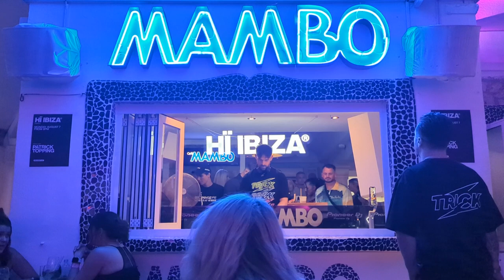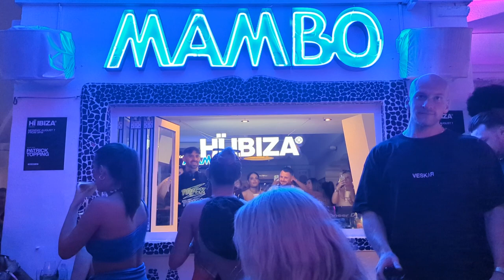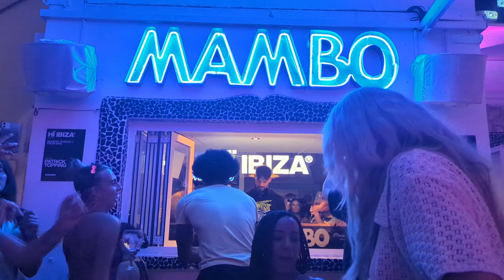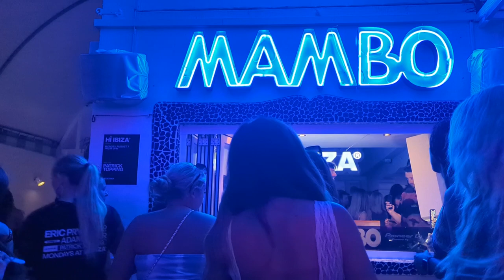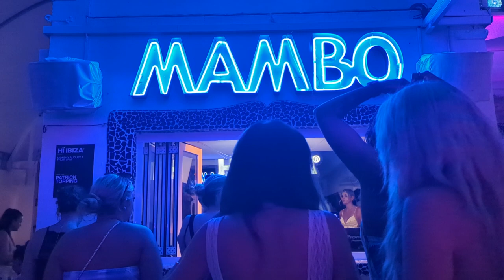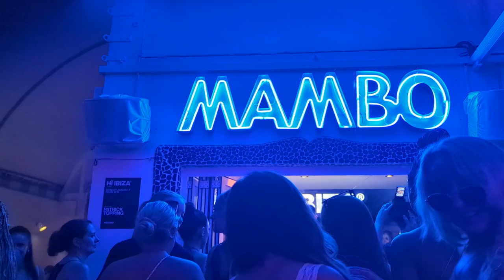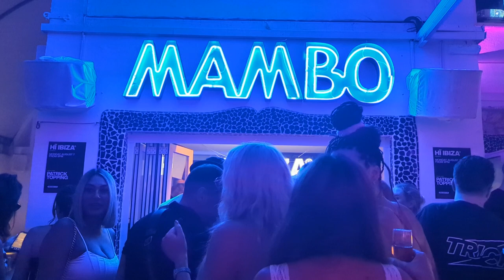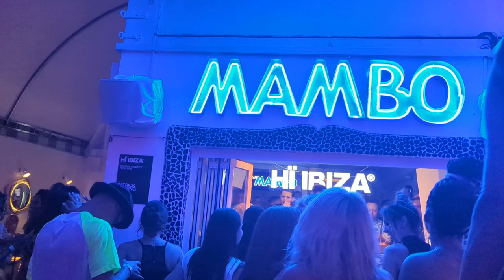Patrick Topping Live at Cafe Mambo, Ibiza – Unforgettable Set with a Surprise Guest!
🌅 Patrick Topping at Cafe Mambo, Ibiza – Sunset Beats & A Surprise Guest! 🌅

Get ready to groove with Patrick Topping's sensational set at Ibiza's legendary Cafe Mambo, where the beats are as breathtaking as the sunset, and the surprises are just beginning.

Patrick Topping takes control of Cafe Mambo's decks. Renowned for his ability to set dance floors alight, he crafts a set filled with his signature tech-house magic that captures the very spirit of Ibiza's nightlife.

But this night is special.

Just as the night seems to be reaching its peak, Patrick Topping introduces a special guest. The crowd erupts as this surprise appearance adds an exclusive twist to an already unforgettable night. Together, they take the music to new heights, creating a once-in-a-lifetime experience that will be talked about for years to come.

🏝️ Cafe Mambo – Where Ibiza's Heart Beats 🏝️

Cafe Mambo is not just a venue; it's a symbol of Ibiza's vibrant culture. With its stunning views, electric atmosphere, and world-class line-ups, it's a place where magical moments are made.

This night with Patrick Topping and his special guest is a testament to that magic, a blend of scenic beauty and musical mastery that exemplifies what Cafe Mambo is all about.

🎇 Join the Party – Click Play Now! 🎇

Experience the energy and excitement of Patrick Topping's extraordinary set at Cafe Mambo. Click play to immerse yourself in a night filled with musical brilliance, surprise twists, and Ibiza's incomparable vibe.

With Patrick Topping at Cafe Mambo, every beat is a celebration, and every night is a memory. 🌴🎶